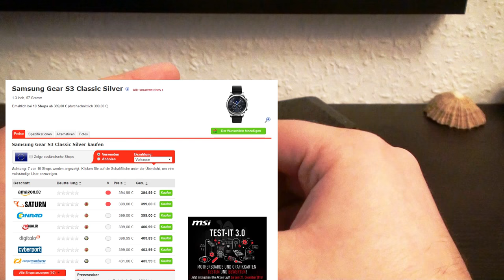Samsung Gear S3 im Test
Nach rund einem Jahr löst Samsung die Gear S2 ab. Die Gear S3 folgt zwar dem bekannten Design, in puncto Hardware bietet sie aber die ein oder andere interessante Neuerung.